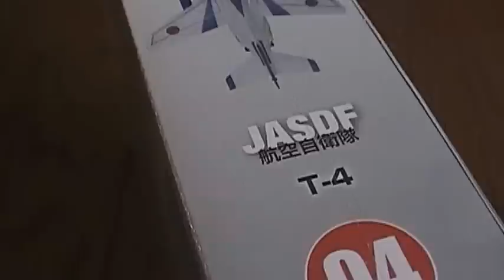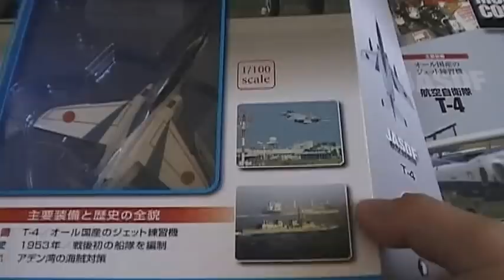開封動画 自衛隊モデルコレクション ０４ 航空自衛隊T-4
ブルーインパルスにも使用されている機体で有名ですね！